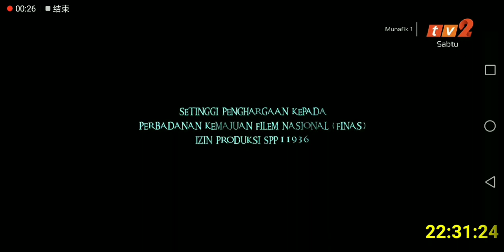Munafik - TV2 Intro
By @kongzunkit883 and @alanyeo1998 By Yong Lily and Goh